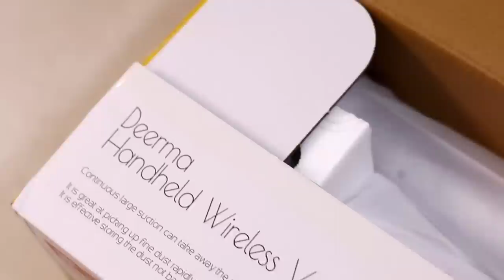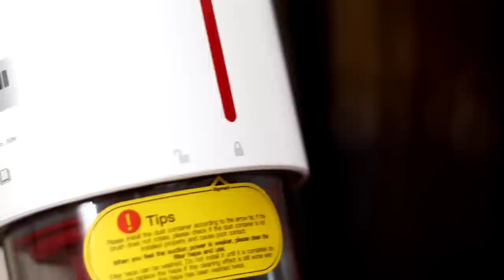Deerma handheld wireless vacuum cleaner Review - Budget Friendly Home Cleaning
Deerma handheld wireless vacuum cleaner

• Cord-free Convenience & 2-in-1 Upright & Handheld Vacuum – Deerma VC20 Cordless vacuum cleaner design helps you get rid of hassle of cord and still provides an impressive 5.5kPa suction power throughout your whole home. It easily transforms from an upright vacuum to a handheld vacuum, quickly absorb the dust in the hidden places.
• Super Cleaning Power – Provide 100-watt suction power in max mode, suck dust, pet hair and other small pieces of garbage in just minutes. It works on hard floor, carpet, wall, curtain, furniture, ceiling, car and more.
• Compact and Delicate – DEERMA VC20 handheld vacuum has won iF DESIGN AWARD 2019. The main body is weighing under ONLY 1KG. It is easy to clean up high, low and everywhere in between.
• High Technology & Excellent Performance – The air and the dust has been separated, so the exhausted air is fresh and pollution free. The power brush rotates 3000 times per minute and the dust in the gap can be cleaned up easily. The filter is washable and reusable.
• Large Capacity – The 0.6L cup present in VC20 is apt for large dust collection. Electric Soft ground roller Brush to collect minute dust particles proves to be the best portable vacuum cleaner for home.

few kitchen products you may like
for spice racks steel

link for space divider

link for narrow trolly

link for steel shelf

link for corner shelf

link for spoon stand

link for small door hanging organizer
link for jaggery powder

link for nose pin
link for 16 in 1 spice rack

kitchen trolly

link for oil dispenser

link for s hook

how to keep kitchen clean, kitchen cleaning tips, how to clean without maid, bina maid ke kaise ghar saaf rakhen, small kitchen cleaning, small kitchen ko kaise manage karen, indian small kitchen